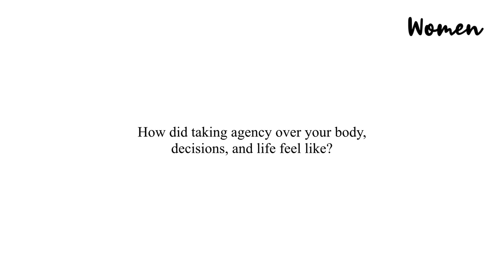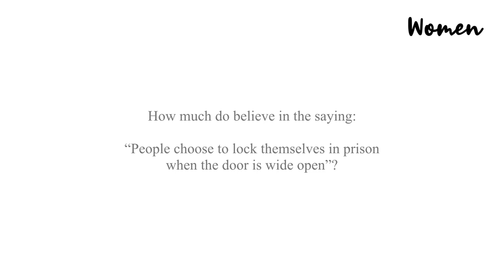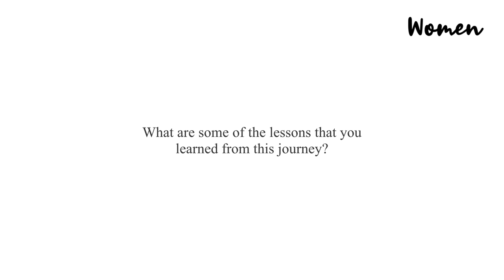Sandra Abdalla and Amani Ismail: Surrogacy and Postnatal Depression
Amani Ismail is a molecular biologist, photographer and the founder of @sweetpea.photo She opened up to us about Herstory with surrogacy, mental illness (specifically post-natal depression), losing a baby and living an authentic life that goes against the grain of society and tradition. She is bold, deeply inspiring, fun and all her.